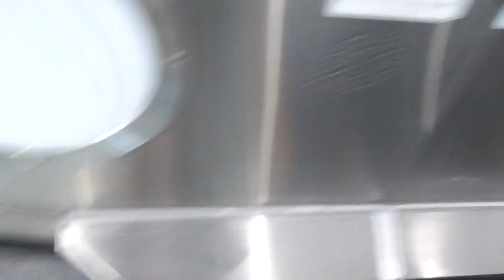八幡駅自由通路のエスカレーター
このエスカレーターは、上り専用です。
インジケーターが緑色表示が進行方向を表します。

キースイッチは、地下階にありました。
赤色の表示は、通行不可のサインですので、１階→Ｂ１へ行くことは、できません。

止まった状態でセンサーに触れると逆走防止ブザーが鳴ります。

メーカー：オーチス
アナウンス：あり
人感センサー：あり